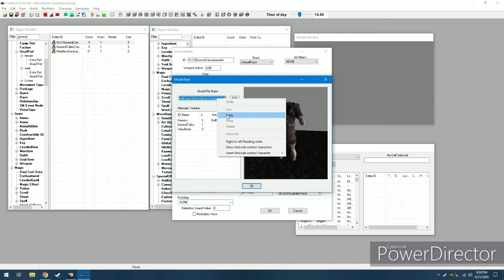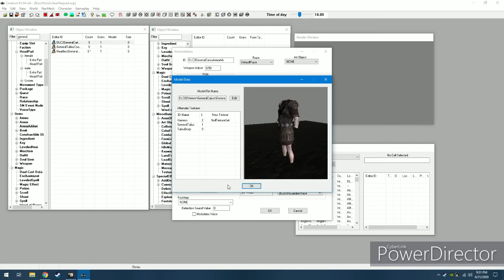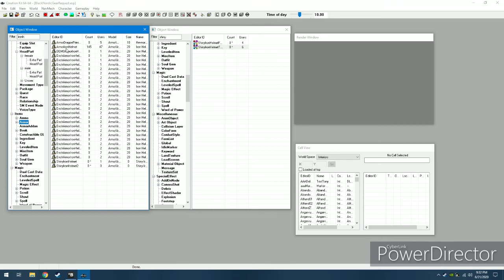How I Made Black Nordic Gear Request Using the Creation Kit (Skyrim Special Edition)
The Carius armor is pretty much reskinned Tullius armor with a harness model. You can make the harness disappear by using nulltextureset.

I also apply the male model to females because there is no female model for this armor. Notice how I change the model from GeneralCariusCuirass1 to GeneralCariusCuirass0. That is because there are two models for armor and clothing, one for minimum weight and one for max weight.

So for the black Nordic armor I used the original textures except a plain black (black.dds) for the main texture. Normally things don't look good with a plain color, but some armors have an additional texture that gives more detail to the color. In this case the Nordic armor has an cubemap texture that goes under environment. I keep this texture because otherwise the armor would be a plain glossy black.

Now for the shiny iron helmet. Best way to explain this is that models generally have two textures at the least, a main texture which is called diffuse and another one known as normal/gloss. Removing the gloss results in the model being more, well, glossy.